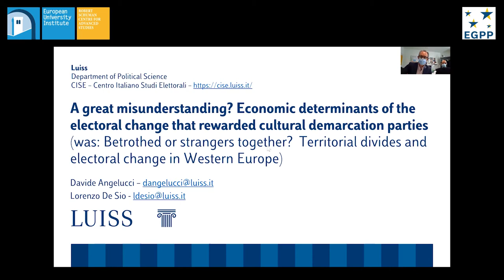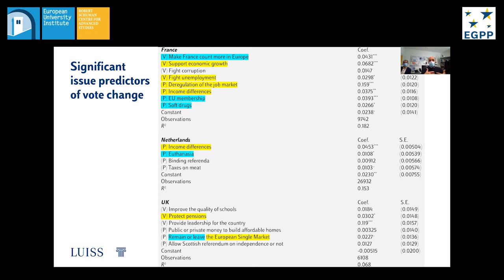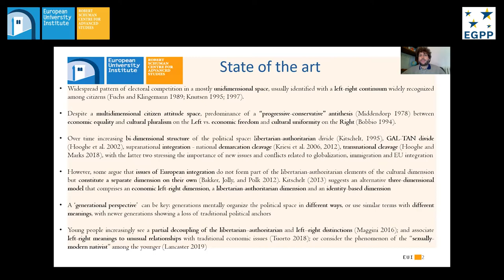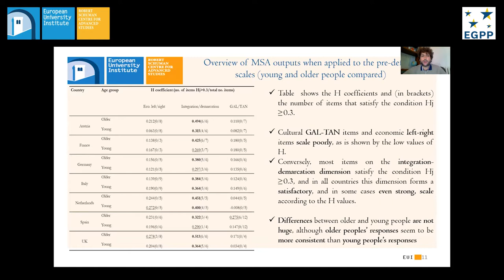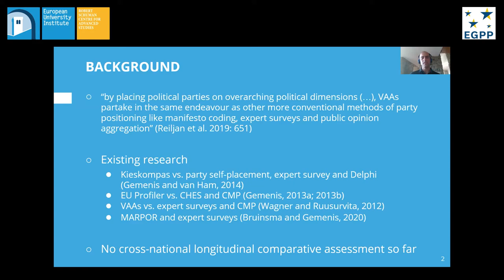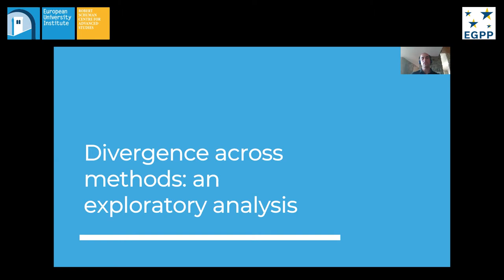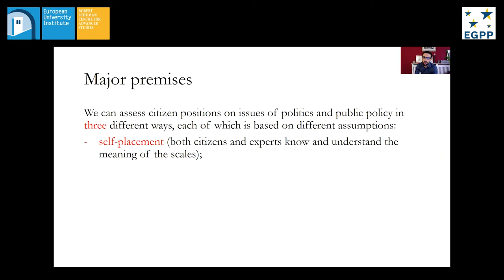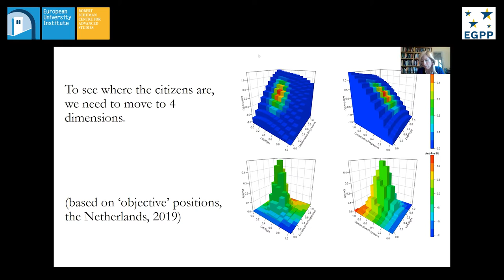Europe’s Issue Space Part 1 | EGPP Annual Conference